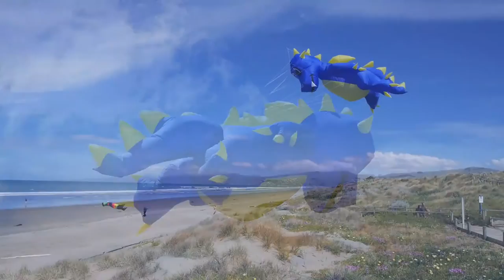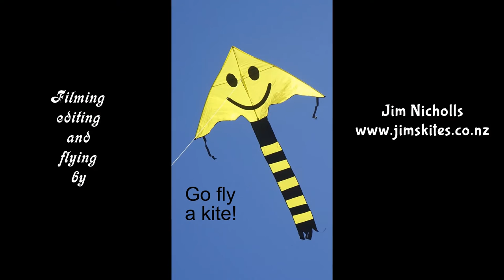Fauchi Dragon kite line laundry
My 892nd kite video.  This great design comes in a wide range of colours, and is well made.  It certainly attracts attention, and is very good value.